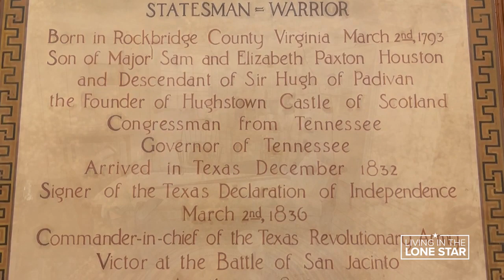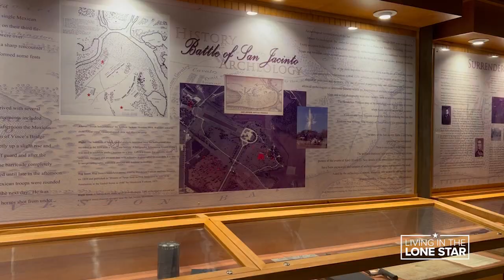Museum aims to make Sam Houston national figure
"To be able to spread the word of Houston around, that’s my mission in life right now," says Derrick Birdsall, director of the Sam Houston Memorial Museum.

📷 SEND US YOUR PHOTO + VIDEO: Did you visit the Sam Houston Memorial Museum? Share your experience with us using the Near Me feature in the KHOU 11 mobile app! It could be featured in our next video.

--- RELATED LINKS ---